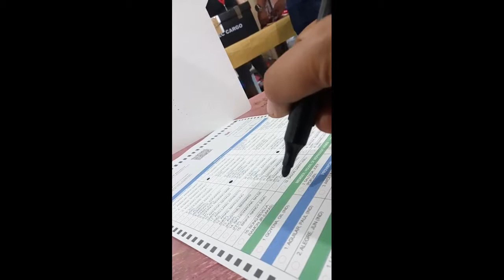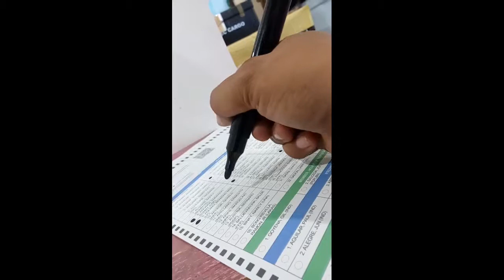Election 2019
Ngayong halalan Maki Isa bumoto ,makialam, exercise your right, para sa totoong pagbabago..
# change
exercise your right
hope for the better future